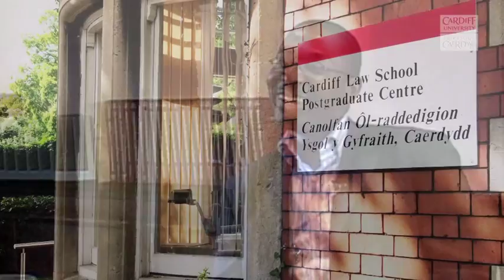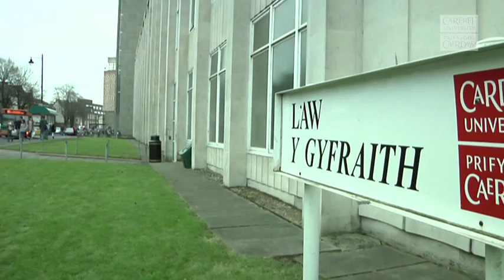Cardiff Law School